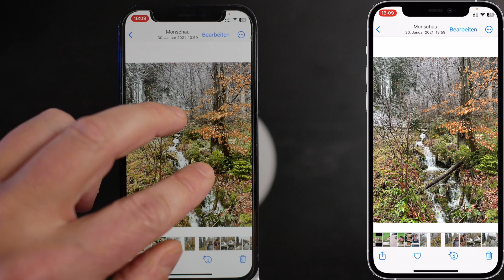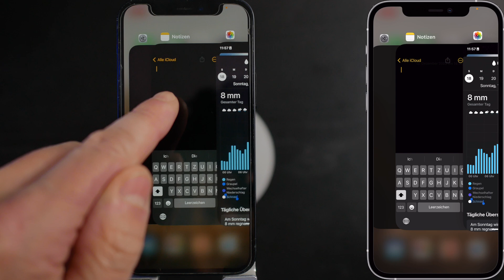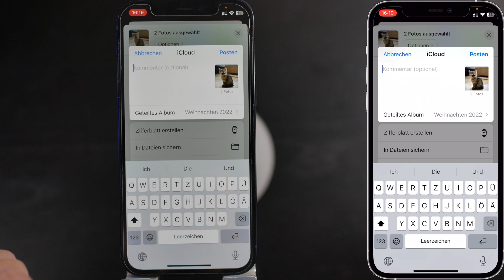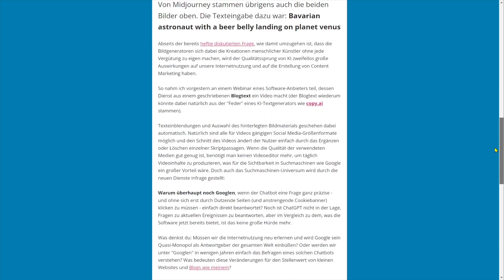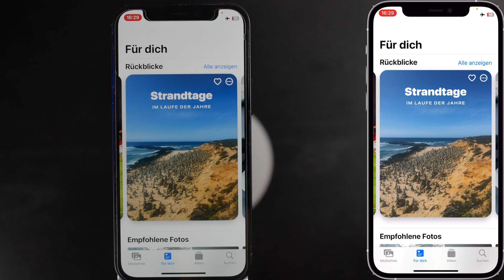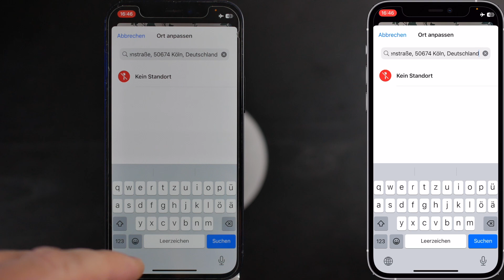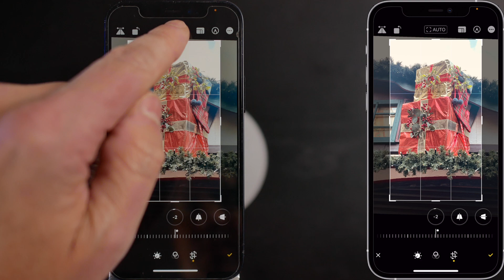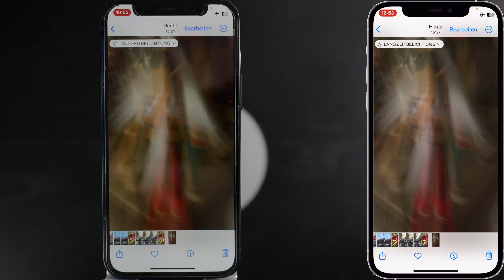Apple Fotos für iPhone kann MEHR, als du denkst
🎄 Weihnachten naht und zahllose (Familien)-Fotos kommen auf dein iPhone zu! Mit der Apple Fotos App kannst du deine Fotos effizient sortieren, wiederfinden, bearbeiten und mit Familie und Freunden in iCloud teilen. In diesem Tutorial für die iOS 16 Fotos App lernst du alle Funktionen kennen: von Album erstellen über das Sortieren in der Mediathek und Teilen einzelner Alben bis zum Bearbeiten von Fotos und Live Fotos.

❤️ Dir hat das Video geholfen? Mit dem Button THANKS (unter dem YouTube-Player) kannst du mir eine Spende zukommen lassen, damit ich noch mehr Tipps & Tutorial-Videos erstellen kann.

📰 Tipps & Tutorials auch in dein Postfach? Trage dich hier für Updates von mir ein

💟 Wincher SEO Keyword Tracking * und diesen Codes

⏱️ VIDEOKAPITEL
Apple Fotos für iPhone Tutorial - Intro (00:00)
Grundfunktionen der Mediathek (0:40)
3 Punkte-Menü: Seitenverhältnis, filtern, Karte zeigen (01:54)
Nach Fotos suchen (02:19)
Alben und Ordner erstellen (03:27)
Geteilte Alben erstellen (04:04)
Normales Album zum geteilten Album machen (04:20)
Medienarten filtern (05:01)
Importe, Duplikate und der Ausgeblendet-Ordner (05:46)
Fotos richtig verstecken (06:13)
Für dich: Rückblicke (07:22)
Diashow selbst erstellen (08:15)
Foto-Informationen anzeigen und anpassen (08:33)
Motiv freistellen (09:30)
Bildkorrektur (10:05)
Filter anwenden (10:38)
Drehen und zuschneiden (10:49)
Auf Fotos zeichnen (11:51)
Änderungen kopieren und in anderen Fotos einsetzen (11:58)
Live Fotos: zusätzliche Bearbeitungsmöglichkeiten (12:12)

Content Marketing Freelancer. CONTENT MARKETING & STRATEGIE